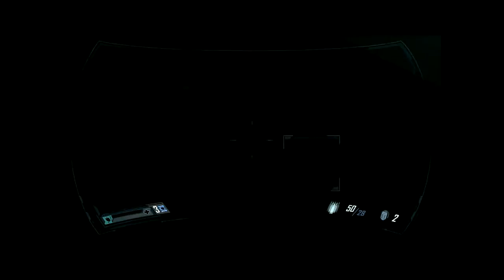FEAR 2: Project Origin - Segment 5 - 7-10 (HD)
Uploading these mostly for a friend *cough*

Played on hard, tried to keep gameplay flowing as smoothly as possible, my deaths ARE included. There is no editing to the videos what-so-ever, on parts I die a lot, I will warn you so you can skip through if you want.

If you wanna watch, I don't run past scary parts (I've watched a few people play demos, and they were quiet boring (some even annoying) to watch since they ran past everything), and there is no commentary by me, only gameplay ;]

I'm recording as I play it so, bear with me.. Like I said I try to keep gameplay flowing smoothly, but sometimes you just get stuck ;p

Sorry for the crappy quality, they get better in segment 3+ If you wanna read the intel, pause it, but before segment 3 it will be somewhat difficult. Also, sorry for any lag, I am converting and uploading things as I play.

Effects Detail: Maximum
Particle Bouncing: Maximum
Shell Castings: On
World Detail: Maximum
Corpse Detail: Maximum
Sound Quantity Limit: Maximum
Water Resolution: Medium
FSAA: 4x
Texture Level of Detail: Maximum
Enable Shadows: On
Texture Filtering: Anisotropic x16
Light Detail: Medium
Shadow Detail: Medium
Vertical Sync: On
HDR: Off
Model Decals: Maximum
Motion Blur: Off
Reflections and Displays: Medium
Ambient Occlusion: Off